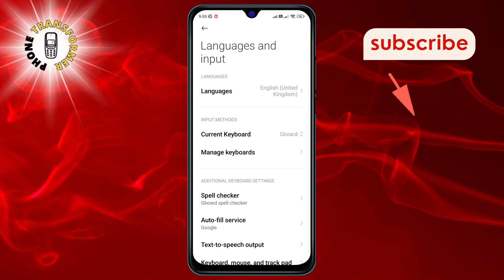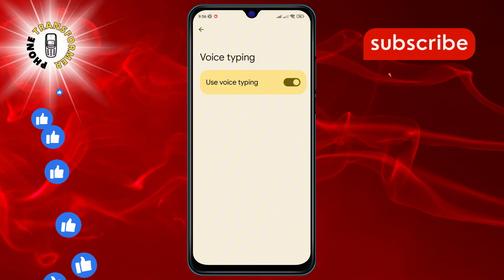How to Turn Off Voice Typing on Android | Silence Your Keypad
Take control of your typing experience! Our new video helps you turn off voice typing on your Android device, giving you the peace of mind of a quiet keyboard. Whether you're in a meeting or just prefer tapping over talking, we've got you covered. Join us at Phone Transformer for this simple guide to a more traditional typing journey!

- Disable voice typing feature on Android
- Stop Android voice to text conversion
- How to deactivate voice typing Android
- Turning off voice input on Android keyboard
- Remove voice typing from Android settings